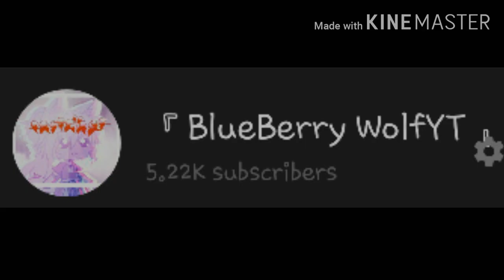Shatpost cuz i wanna tease my sis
This is what im afraid of..
 And i know your looking at dis .w.
Welp.. thanks-